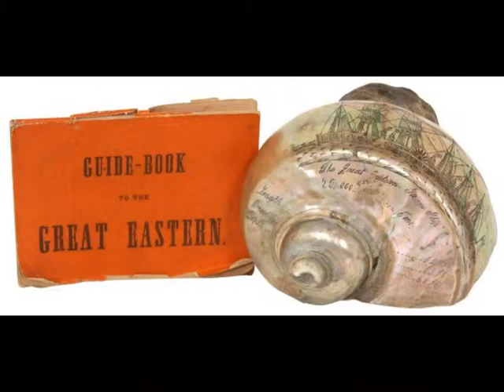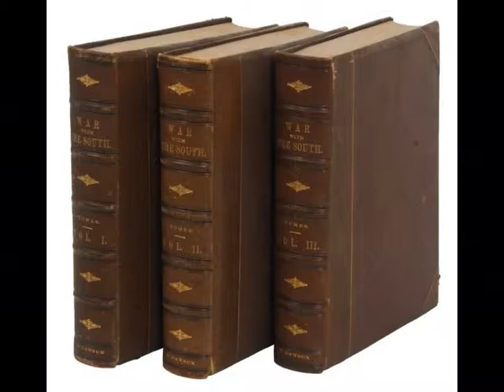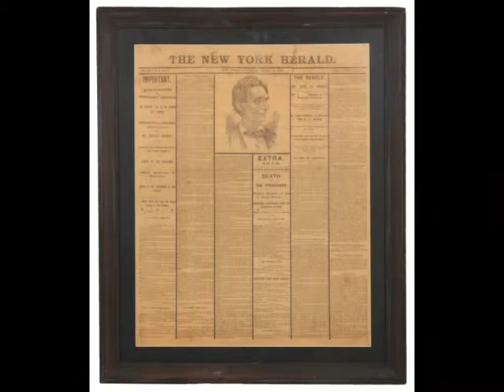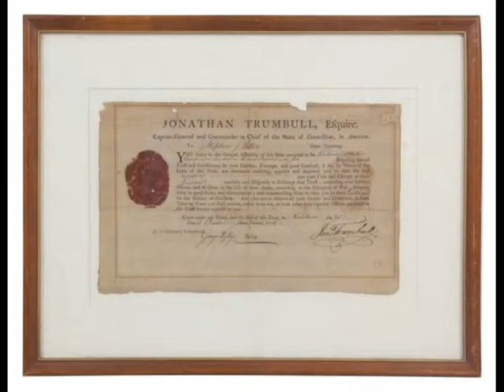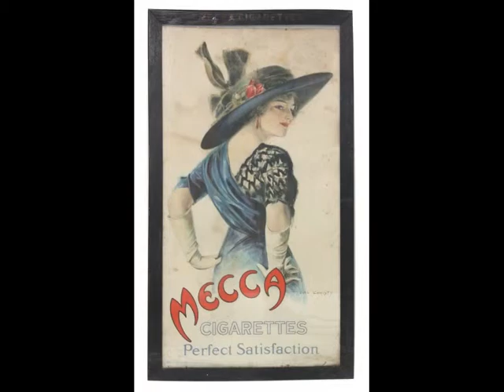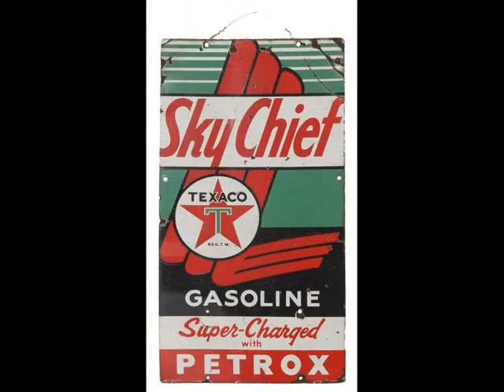Fontaines Auction House - Antique Cataloged Estate Auction - Saturday, April 25, 2015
Antique Cataloged Estate Auction - Saturday, April 25, 2015
This auction will feature over 375 catalogued estate lots to include Early American, Carved Oak, Victorian, Custom Mahogany & Shaker Furniture, Lighting, Paintings, Sterling Silver, Porcelains, Banks & Toys, Victrolas, Firearms & Swords, Advertising Items, Clocks, Vintage Posters, Silver & Gold Jewelry, Figural Doorstops, Trade Stimulators & Slot Machines plus hundreds of related accessories.